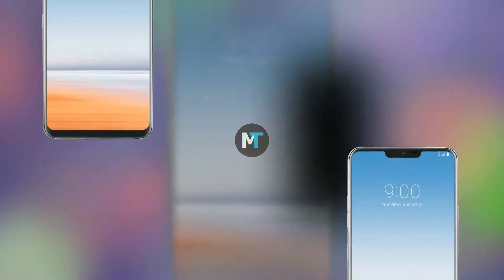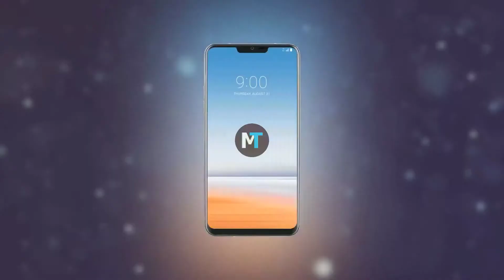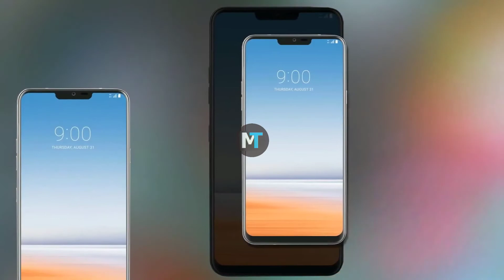LG G7 & G7 + Introduction (2018) ! Best Smartphone 2018 !!!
LG G7 come with 6.2-inch FullVision MLCD+ with a 1440x3120 pixels resolution and 19.5:9 aspect ratio. The variants are expected to be powered by the latest Qualcomm Snapdragon 845 SoC, coupled with 4GB RAM on the LG G7 and 6GB of RAM on the G7+. The LG G7 is expected to get 64GB inbuilt storage, and the G7+ 128GB.
LG G7 & G7 plass Introduction 2018 Best Smartphone 2018

In terms of camera specifications, both models will reportedly feature 16-megapixel dual rear cameras with an f/1.6 aperture. There is a 3000mAh battery under the hood. Other features include IP68 water and dust resistance rating, an iris scanner, and HDR10 support.